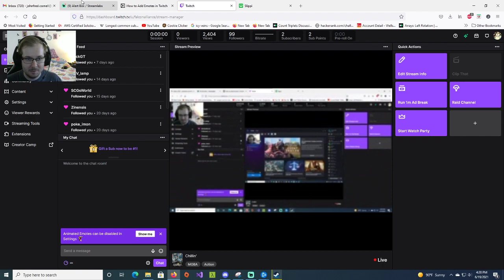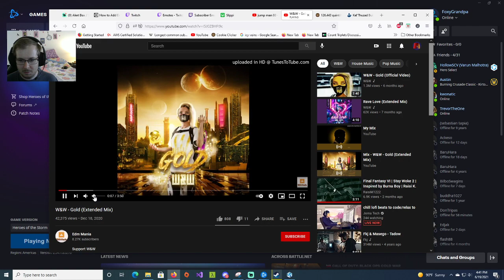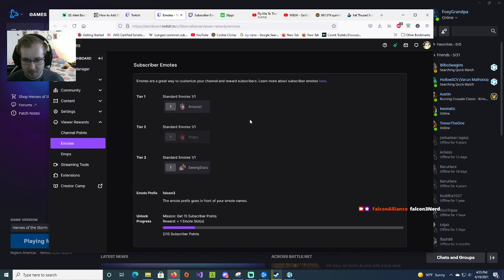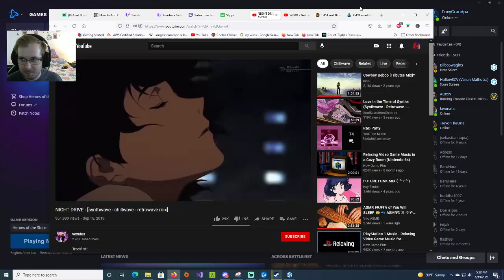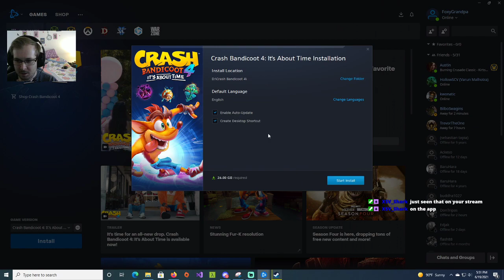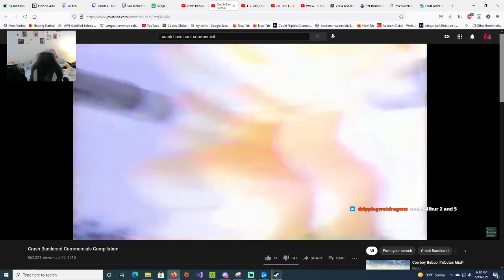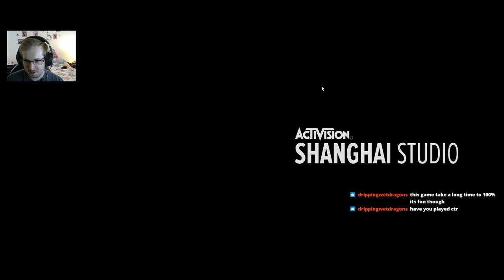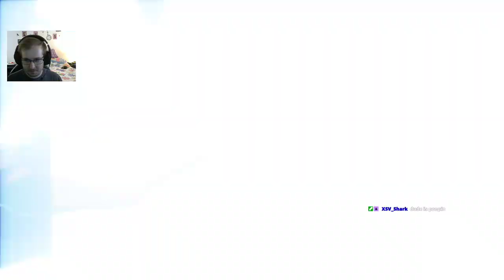Stream Archive [6-19-21] | Return to Streaming | HOTS | Starting Crash 4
24:00 - 1:28:00 Playing HOTS as a noob
1:48:00 Watching old Crash Bandicoot Commercials
2:21:00 Crash 4 (Part 1, First Playthrough)